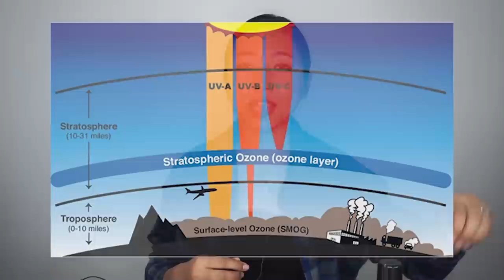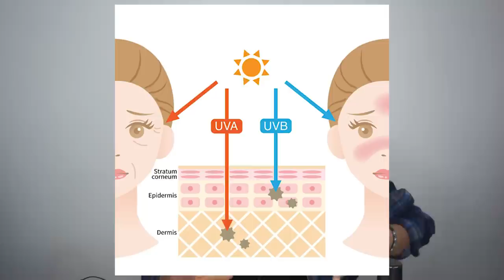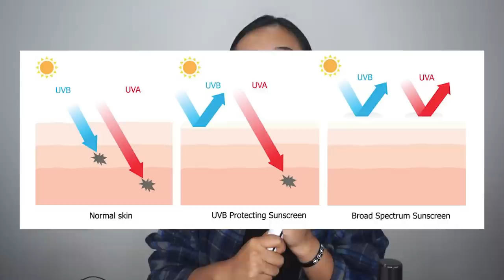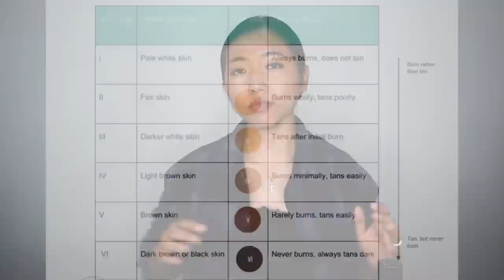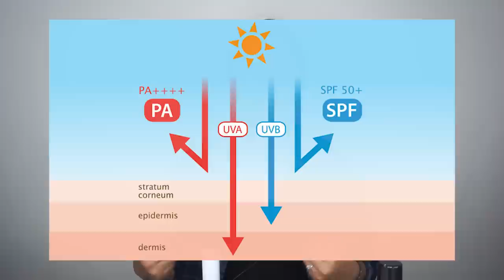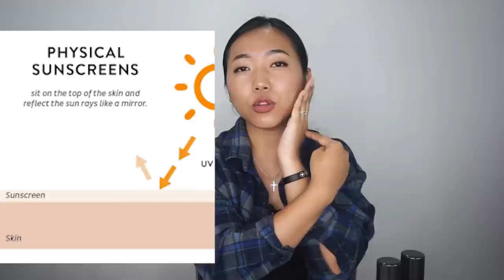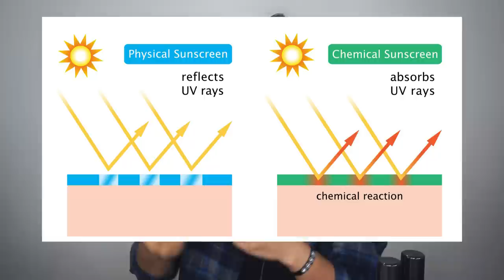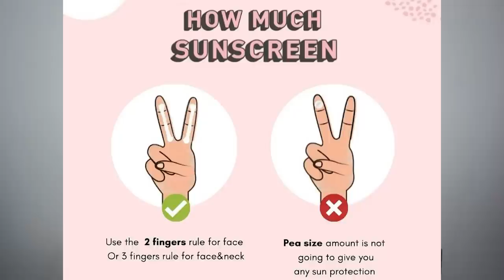SUNSCREEN pawimawhna + Minimalist Sunscreen Review || MIZO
~essie